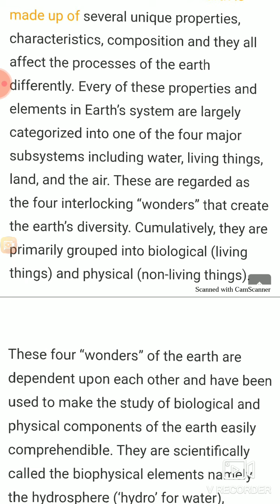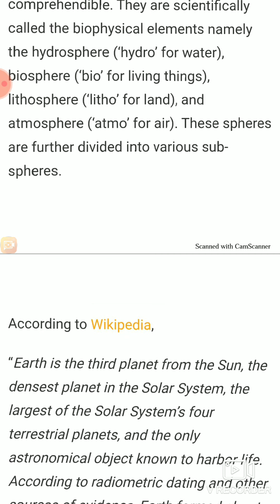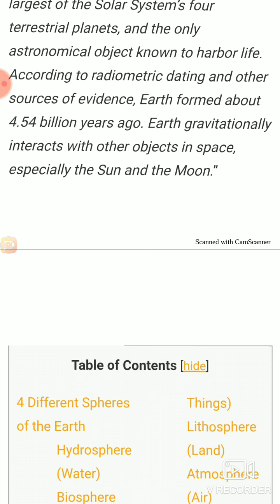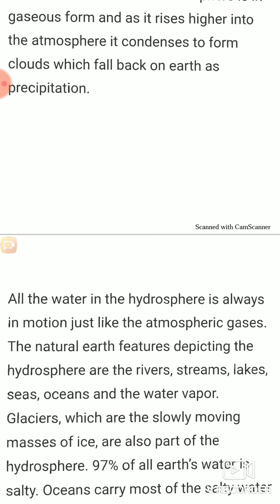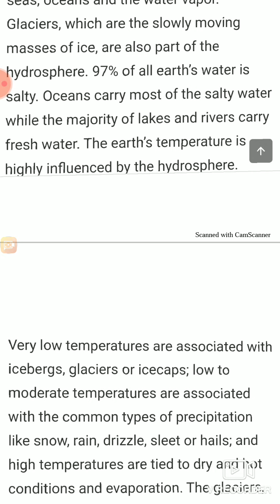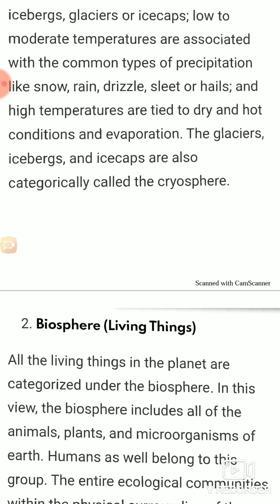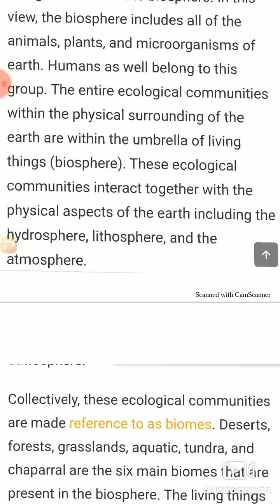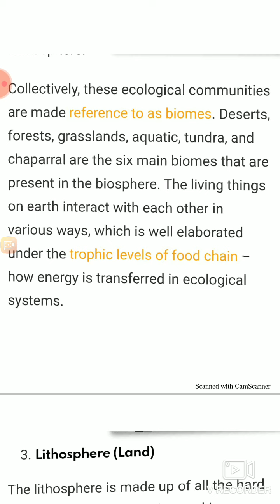The Earth 🌎 system (hydrosphere & biosphere)